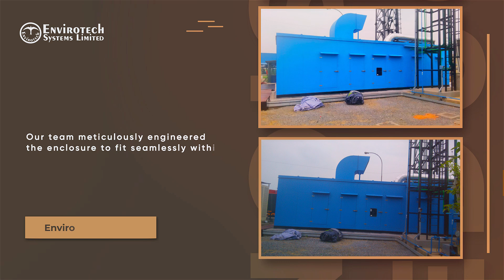Advanced Acoustic Enclosure Installation at NTPC Greater Noida | Noise Control & Workplace Safety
Envirotech Systems Limited successfully installed an advanced acoustic enclosure at NTPC Greater Noida, enhancing noise control and ensuring a safer, quieter workplace for NTPC employees.